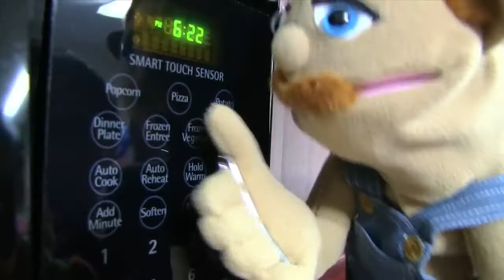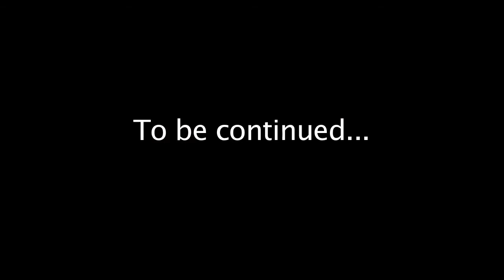SML Movie: Chef Pee Pee Quits! Part 2 (2014)